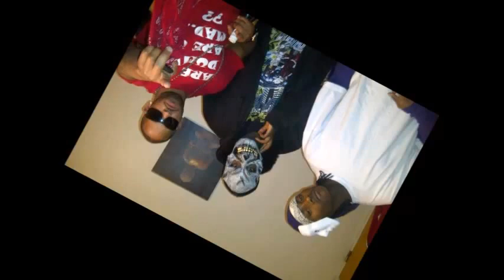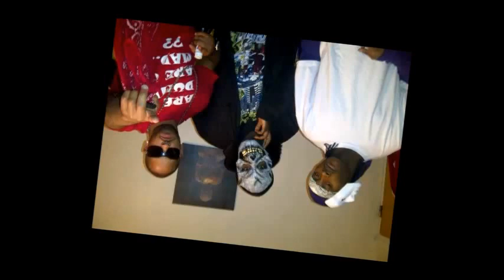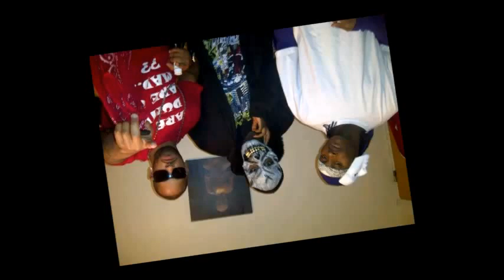DANCEHALL & BASHMENT VIBEZZZZZZZZ 2013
DANCEHALLL AND BASHMENT 2013 RIDDIMZZZZZZZZZZZ. LEHGOOOOO